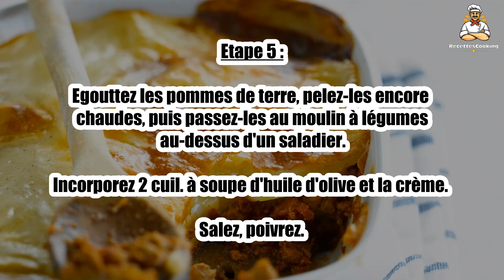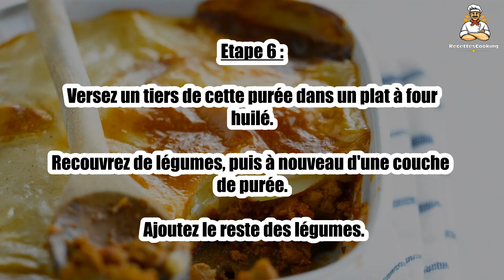Recette : Moussaka végétarienne rapide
Bonjour à tous, aujourd’hui recettescooking.com vous présente la recette suivante : Moussaka végétarienne rapide

TEMPS TOTAL : 70 min
Préparation : 30 min
Cuisson : 50 min

Ingrédients :

1 kg Pommes de terre (bintje)
250 g Champignons de Paris
150 g Gruyère râpé
2 Aubergines
2 Oignons
3 Oeufs
20 cl Crème liquide
8 cuil. à soupe Huile d'olive
6 cuil. à soupe Yaourt à la grecque
1 cuil. à soupe Origan séché
Sel
Poivre

Etape 1 : Déposez les pommes de terre entière dans une casserole d'eau froide salée.

Faites-les cuire 30 min environ.

Etape 2 : Tranchez les aubergines en dés.

Faites-les dorer 5 min à la poêle dans 4 cuil. à soupe d'huile d'olive. Réservez.

Etape 3 : Nettoyez et émincez les champignons. Faites-les revenir 6 à 8 min à la poêle dans 1 cuil. à soupe d'huile d'olive.

Etape 4 : Mélangez-les avec les morceaux d'aubergines et la moitié de l'origan. Salez, poivrez.

Etape 5 : Egouttez les pommes de terre, pelez-les encore chaudes, puis passez-les au moulin à légumes au-dessus d'un saladier.

Incorporez 2 cuil. à soupe d'huile d'olive et la crème. Salez, poivrez.

Etape 6 : Versez un tiers de cette purée dans un plat à four huilé.

Recouvrez de légumes, puis à nouveau d'une couche de purée. Ajoutez le reste des légumes.

Etape 7 : Dans un bol, battez les œufs à la fourchette avec le yaourt à la grecque et le reste d'origan.

Versez dans le plat. Terminez par une couche de pommes de terre. Parsemez de fromage râpé.

Etape 8 : Faites gratiner 20 min au four. Servez bien chaud.

00:00 Recette : Moussaka végétarienne rapide
00:20 Informations sur le temps de cuisson
00:32 Ingrédients
00:46 Etape 1 : Moussaka végétarienne rapide
01:00 Etape 2 : Moussaka végétarienne rapide
01:15 Etape 3 : Moussaka végétarienne rapide
01:29 Etape 4 : Moussaka végétarienne rapide
01:43 Etape 5 : Moussaka végétarienne rapide
01:58 Etape 6 : Moussaka végétarienne rapide
02:12 Etape 7 : Moussaka végétarienne rapide
02:25 Etape 8 : Moussaka végétarienne rapide

Moussaka végétarienne rapide ,
Quick Vegetarian Moussaka ,
Moussaka vegetariana rápida